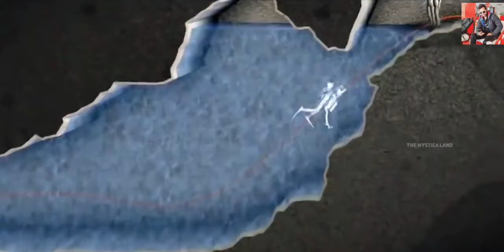18 दिनों तक बच्चे गुफा में फंसे रहे , फिर जो हुआ.. | Thailand Cave Rescue Operation by dussii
Video Title : 18 दिनों तक बच्चे गुफा में फंसे रहे , फिर जो हुआ.. | Thailand Cave Rescue Operation
Language  : Hindi